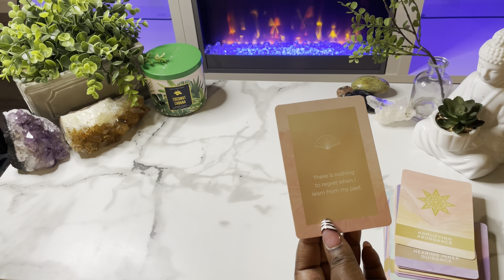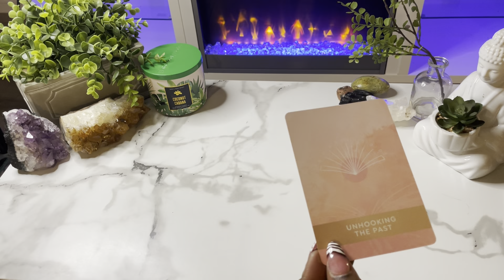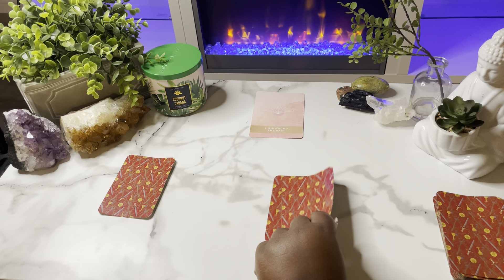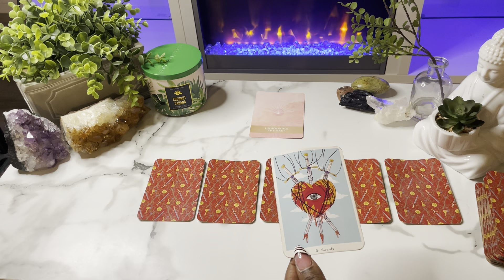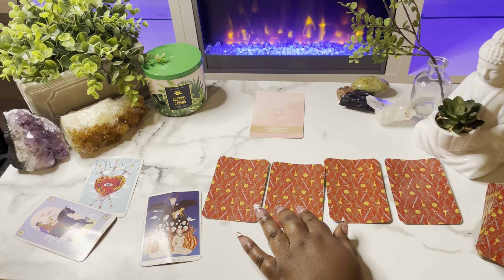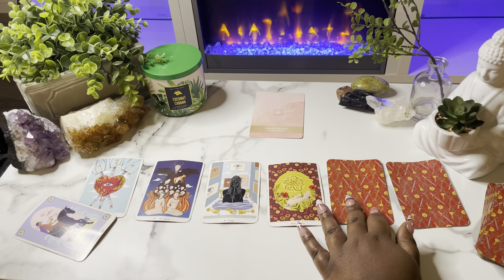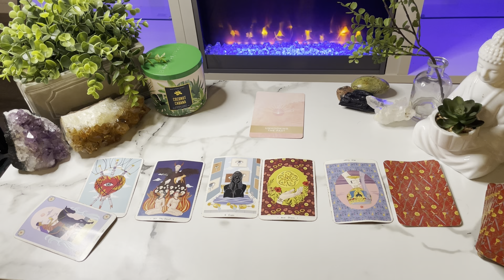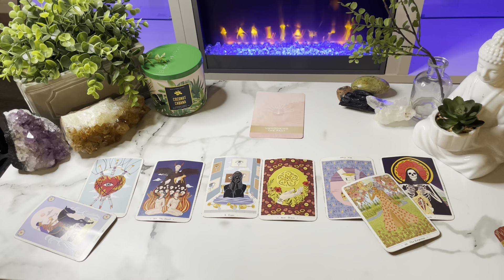Capricorn The NEXT 48 HOURS (November 28-30)Tarot Card Reading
This is a tarot card reading for the zodiac sign Capricorn. this channel is about making tarot easy to and to navigate in life via the tarot.

My Favorite Tarot/Oracle Decks:
 Arcanum tarot
Butterfly Oracle Cards
 Mystic Mondays
Smith Waite Tarot Deck
 Prism Tarot